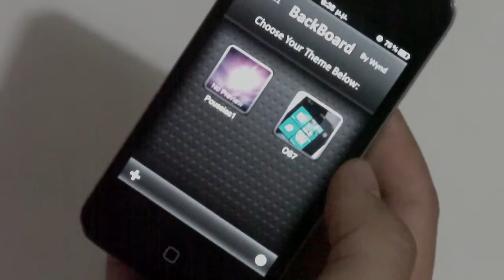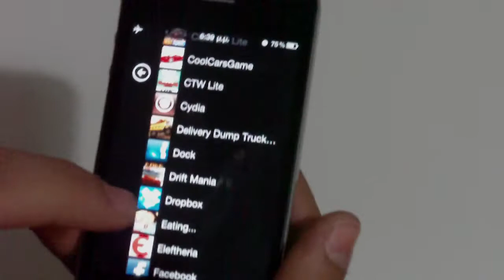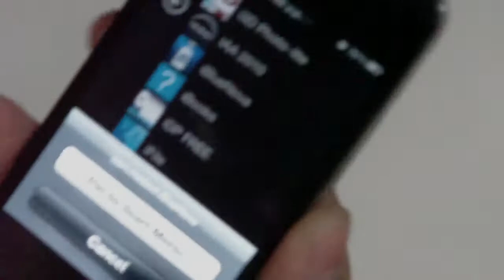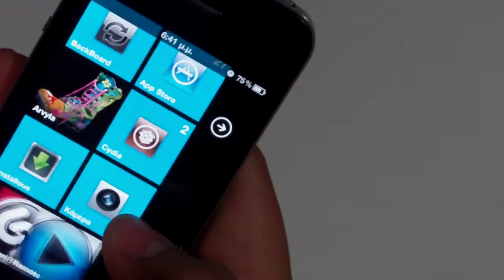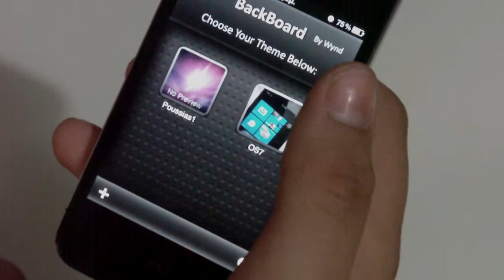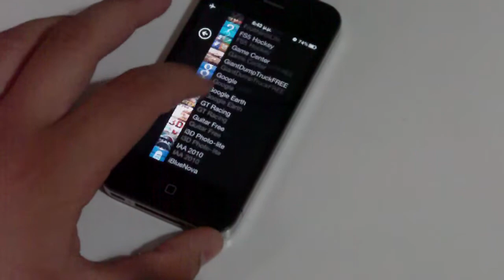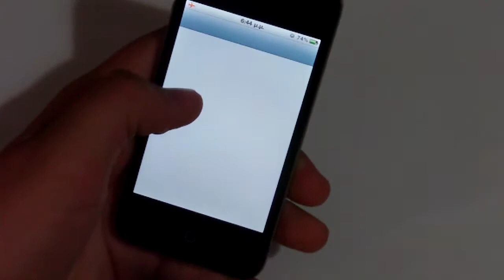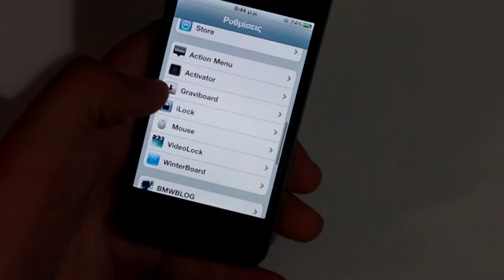Backboard (Windows Phone 7 for iPhone 3G-3GS-4, iPod Touch) cydia app hands on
This Is A Very Neat Theme That Works Quite Well Although Is Still In The Beta Stage.

THANKS For The Intro :D

1. Download Backboard In Cydia

2. Backup Your Current Theme Settings In Backboard

3. Go To backboard:// (Make Sure That You MANUALLY Enter This Site) Do This In Safari

NOTE: If You Wish To Remove The Theme, Simply Open Backboard And Click On Your Previously Saved Theme.